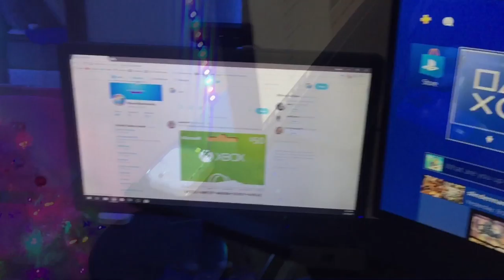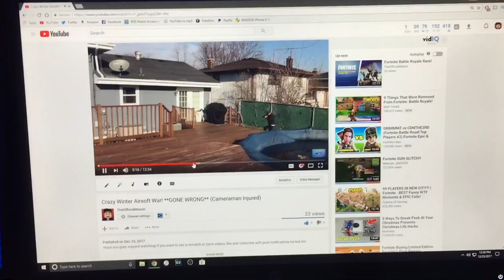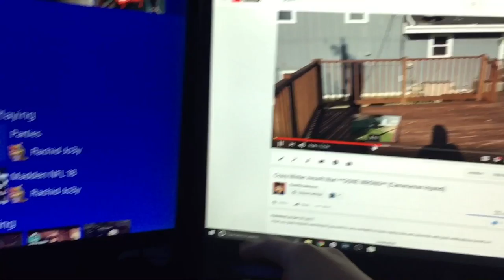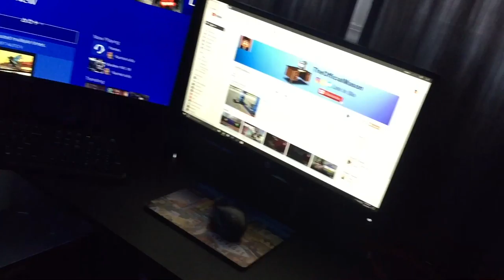**Expensive** Triple Monitor Gaming Setup/Room Tour ($6,000!)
I hope you guys enjoyed! I worked a lot on my room and plan on doing more!